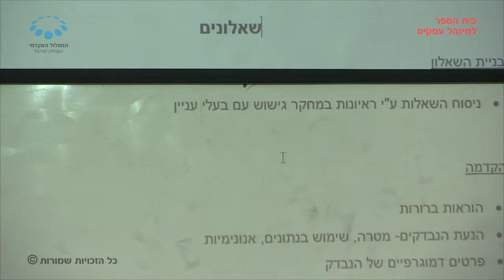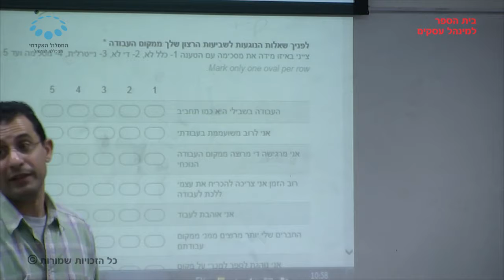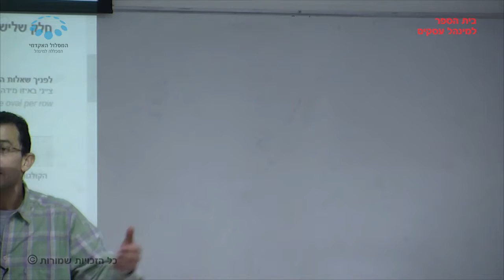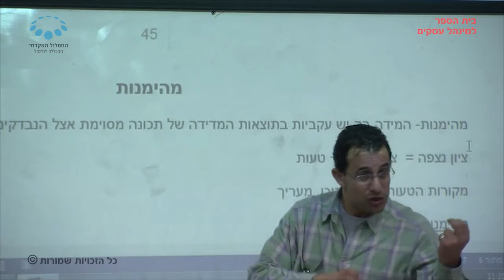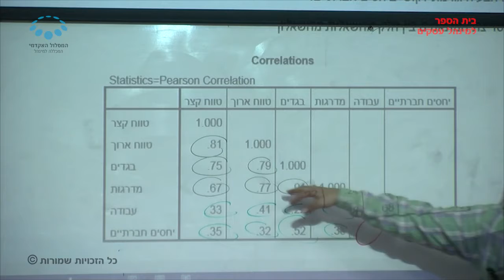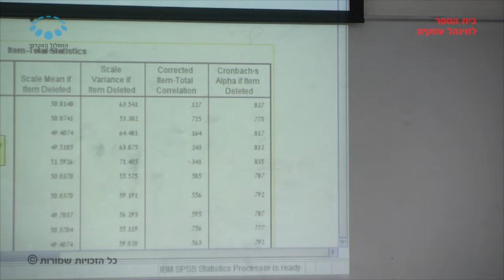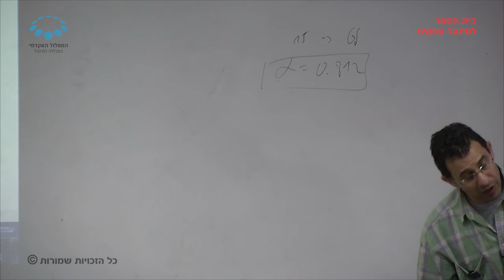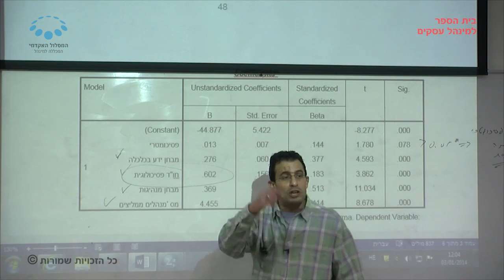קורס "חקר מדידה באירגונים" - שיעור 11 / מר תמיר פראוי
שיעור 11  בקורס "חקר מדידה באירגונים" שהועבר בתאריך 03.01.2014 על ידי  מר תמיר פראוי. בנושא:
מהימנות ותוקף.במסגרת לימודי התואר הראשון בבית הספר למינהל עסקים, המסלול האקדמי המכללה למינהל.